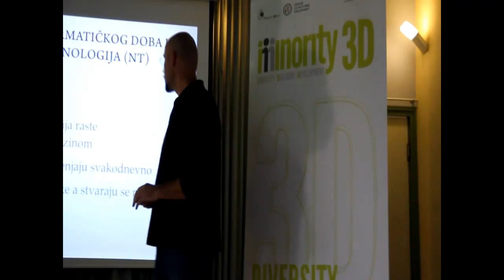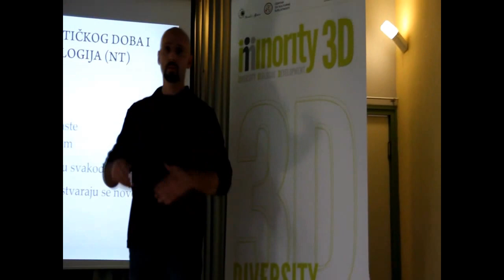'Minority 3D' -- radionica u Osijeku